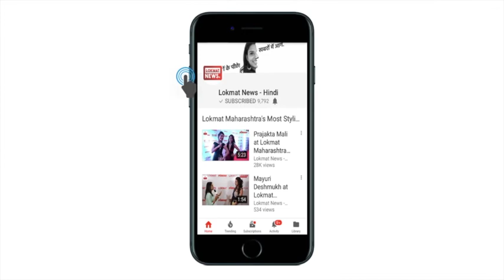Forbes Richest People List 2018 RANKING | Lokmat News in Hindi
Forbes richest person list 2018: list of the world's richest people for Forbes, this year eight Indian women also include in that list, Forbes 2018 World's billionaires list has a total of 256 women, this is the first time that 256 female include Forbes list.

फोर्ब्स की दुनिया के सबसे रईस लोगों की लिस्ट में आठ भारतीय महिलाओं को जगह मिली है, फोर्ब्स 2018 वर्ल्ड्स बिलियनेयर्स लिस्ट में कुल 256 महिलाएं हैं, इस लिस्ट में इतनी महिलाओं की संख्या पहले कभी नहीं रही है